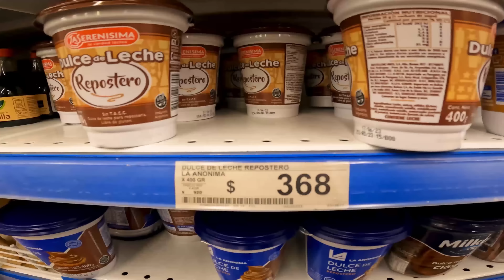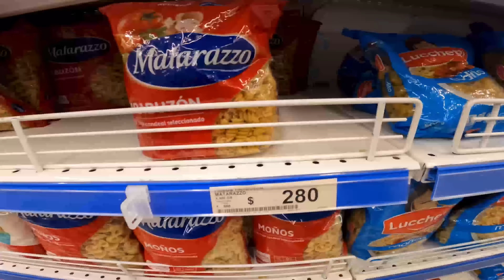VIAJANDO por la RUTA MAS SOLITARIA del SUR ARGENTINO / (T05/E05) / MOTO VIAJES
En el episodio de hoy, recorró la ruta nacional 3 desde Rada Tilly hasta Puerto Santa Cruz, la antigua capital de la provincia, para introducirme en la ruta 288 que me llevará desde el Atlantico Sur a la Cordillera de los Andes, por uno de los caminos más desolados que recorrí en mi vida.

¡SIGUE MOTO VIAJES!